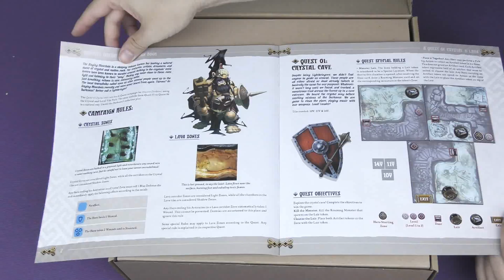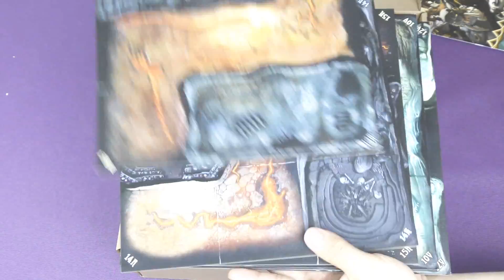Unboxing extras Ks Massive Darkness | juego de mesa español